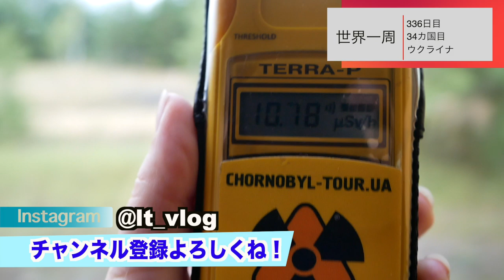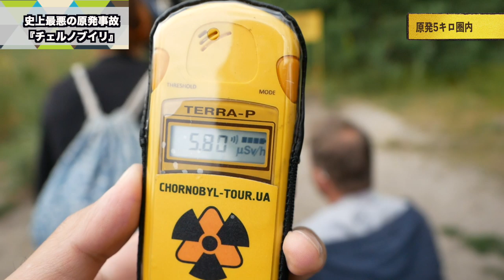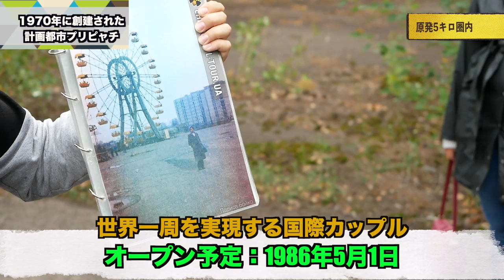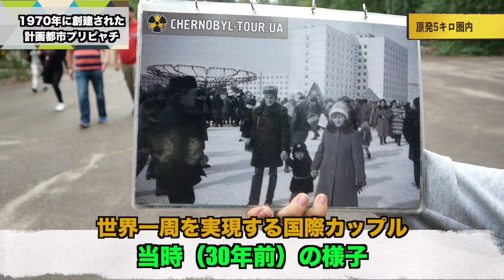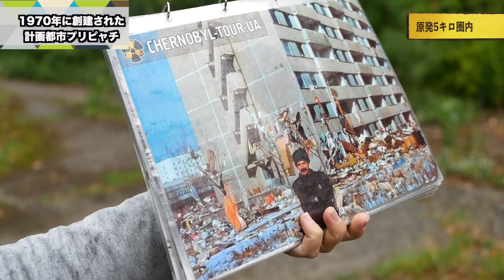チェルノブイリ原発事故 から見えた福島の未来 - Part 4/4【世界一周 #175】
チェルノブイリ原発事故の現場から見えた福島の未来とは...